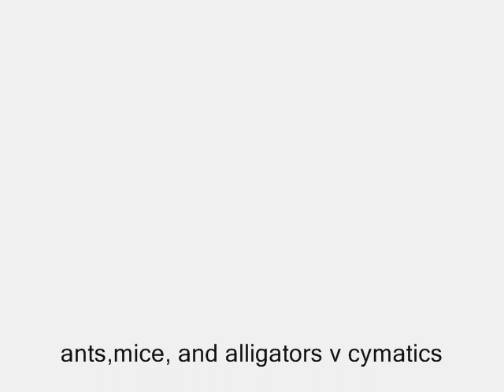ants,mice and alligators v cymatics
The rhythm of the universe, the wave of the future :)

Video of Cymatics experiments by Swiss scientist, Dr. Hans Jenny, excerpted from the DVD, Cymatic SoundScapes: Bringing Matter to Life with Sound.
Published material by:
Jeff Volk, Publisher